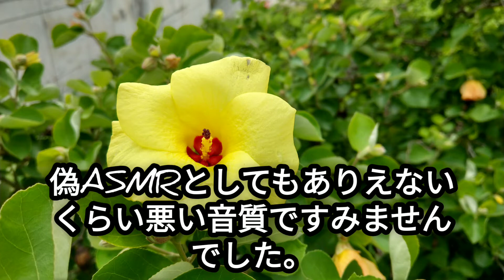【アヌイ】#6 通学路で偽ASMRをやってみた！－I Tried A Fake ASMR On My Way To School！－顱內高潮了嗎？偽ASMR錄好錄滿！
ASMRとは人が聴覚や視覚への刺激によって感じる、心地良い、脳がゾワゾワするといった反応・感覚。正式、および一般的な日本語訳は今のところ存在しないが、直訳すると自律感覚絶頂反応(じりつかんかくぜっちょうはんのう)となる。読み方は「エー・エス・エム・アール」や「アスマー（エイスマー）」「アズマー（エイズマー）」が広まっている。

ASMR is a tingling sensation that typically begins on the scalp and moves down the back of the neck and upper spine. A pleasant form of paresthesia, it has been compared with auditory-tactile synesthesia and may overlap with frisson.

ASMR為自主性感官經絡反應亦稱自發性知覺神經反應，是一種通常從頭皮開始，並向下移動到頸後及脊椎上方的發麻感覺。它是皮膚感覺異常的一種愉快的形式，能夠跟聽覺觸覺聯覺進行比較，並可能與震顫的感覺重疊。

影片編輯軟體：YouTube用ビデオエディタ- Video.Guru